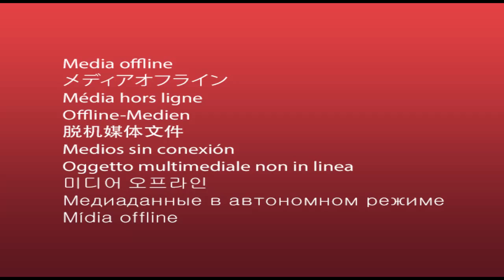2015 Guns and Hoses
Check out the highlights of the 2015 Guns and Hoses game. The community comes together for a good cause and support local firefighters and police officers as they go head to head on the rink in some friendly competition